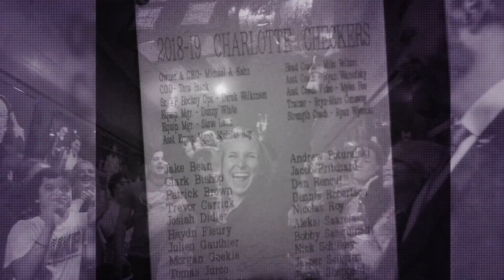Tera Black: A trailblazer in professional hockey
WBTV celebrates Women's History Month by highlighting stories of women making a difference. » wbtv.com